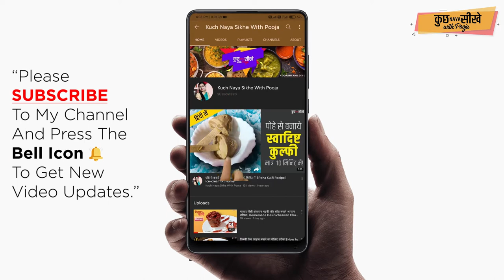Besan Veg Cheela Recipe in Hindi | बेसन का चीला बनाने की विधि हिंदी | Vegetarian Omelette Recipe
Besan Veg Cheela Recipe in Hindi | बेसन का चीला बनाने की विधि हिंदी  | Vegetarian Omelette Recipe | Kuch Naya Sikhe With Pooja

🔴 INGREDIENTS: 😊
⭐️ Gram Flour ( बेसन ) - 1 bowl
⭐️ Onions ( प्याज़ )
⭐️ Tomatoes ( टमाटर )
⭐️ Potato ( आलू )
⭐️ Spinach ( पालक )
⭐️ Green chilli ( हरी मिर्च )
⭐️ Green Coriander ( हरा धनिया )
⭐️ Ginger ( अदरक )
⭐️ Celery ( अजवाइन )
⭐️ Turmeric Powder ( हल्दी पाउडर ) - 1/2 tsp
⭐️ Salt To Taste ( स्वादानुसार नमक )
⭐️ Refined Oil ( रिफाइंड तेल )